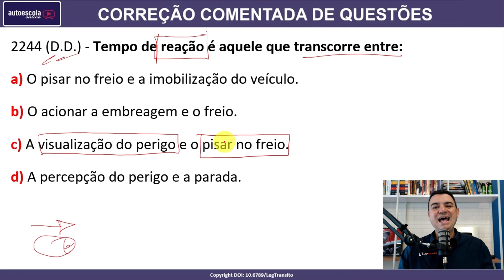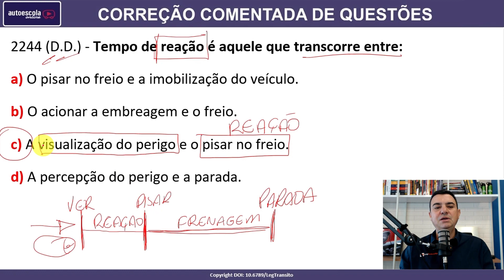Tempo de reação é aquele que transcorre entre: #2244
2244 (D.D.) - Tempo de reação é aquele que transcorre entre:

a) O pisar no freio e a imobilização do veículo.
b) O acionar a embreagem e o freio.
c) A visualização do perigo e o pisar no freio.
d) A percepção do perigo e a parada.

SIMULADOS ATUALIZADOS